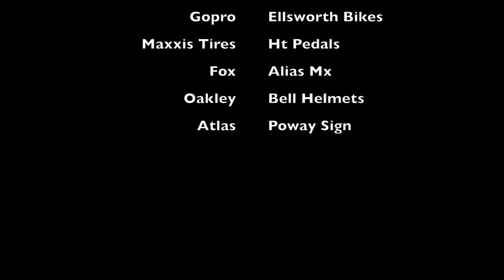Enduro Mountain Bike Sketchiness